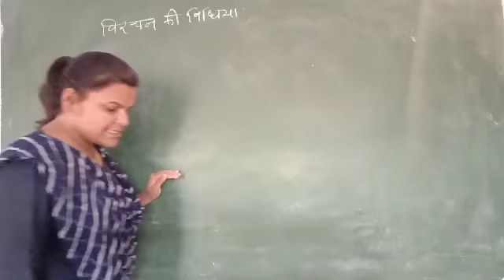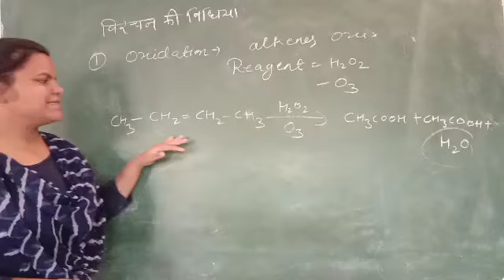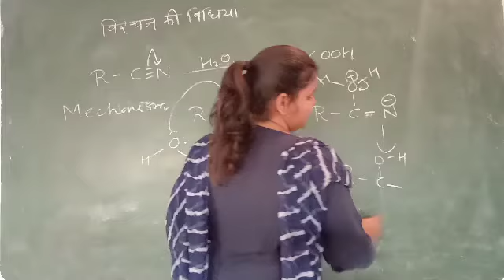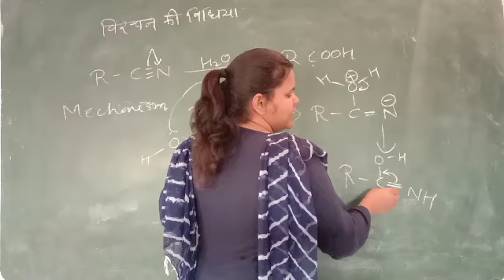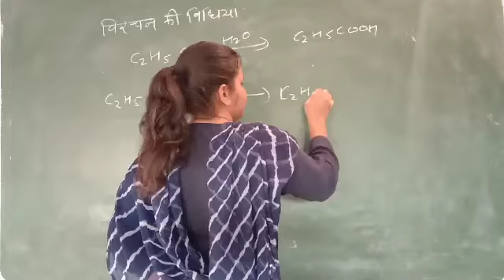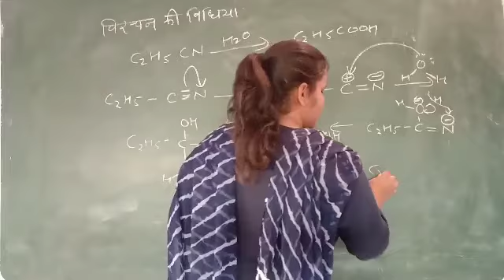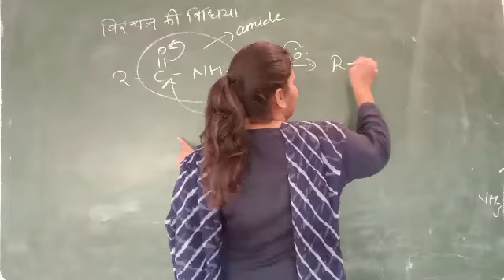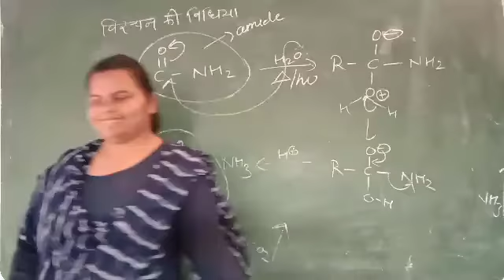Carboxylic acid- Organic Chemistry Video Lecture Hindi SVM JOBNER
Video Lecture on Carboxylic acid- Organic Chemistry Video Lecture Hindi SVM JOBNER in Hindi for UG chemistry students at SVM Jobner by prof. Ms. Neetu Kumawat Ma'am.